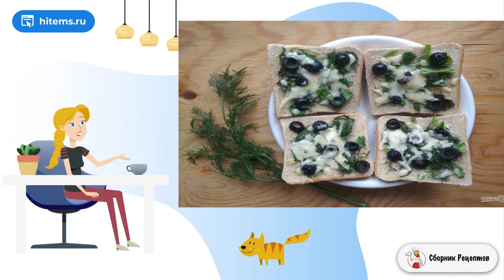Горячие бутерброды с зеленью и оливками. Видео домашняя рецепт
Завтрак должен быть вкусным и разнообразным! Долой примитивные яичницы и бутерброды с колбасой! Даёшь новые оригинальные рецепты! Поддерживаете лозунги? Тогда вам вниз по странице, читайте и пробуйте.    Предлагаю вам посмотреть, как приготовить горячие бутерброды с зеленью и оливками. В этой закуске одновременно сошлась сытность и свежесть, при этом вкус совершенно необычный. Изюминкой стал сыр, который украсил блюдо и соединил все ингредиенты вместе. Добавлять что-то от себя не возбраняется.

Ингредиенты:
Хлеб для тостов — 4 Ломтика,
Зелёный лук, перо — 1 Штука,
Укроп, веточка — 1 Штука,
Петрушка, веточка — 1 Штука,
Оливки — 8 Штук,
Растительное или оливковое масло — 1 Ст. ложка,
Твёрдый сыр — 40 Грамм,

Домашняя рецепт пошагово, Рецепты быстрого приготовления, Как приготовить рецепт с фото пошагово, Рецепты блюд с фото, Рецепты блюд, Вкусные рецепты с фото пошагово, Очень рецепт с фото, Домашних условиях пошаговый рецепт с фото, Рецепт приготовления в домашних условиях,